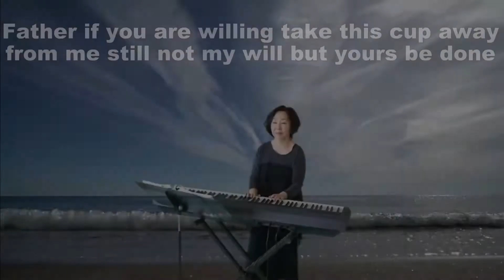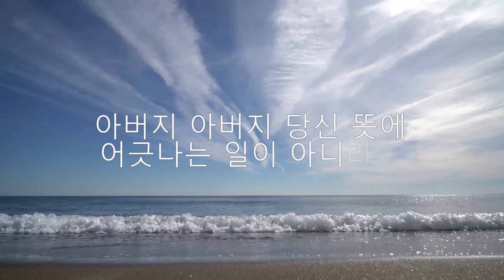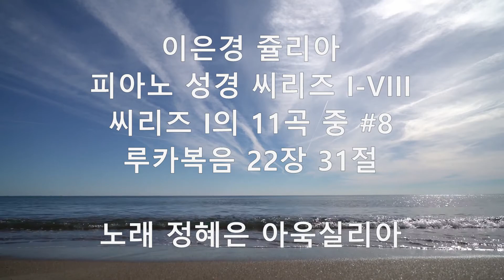A08. 힘이 되어다오 Luke 22,31- Julia's Piano Bible Series 1-08,이은경쥴리아작곡작사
힘이되어다오 (Luke 22,31-32 22,40 )
시몬아 시몬아 잘들어라/나는 너의 믿음 위하여 기도하였다
네가 다시 돌아 오거든/형제들 에게 힘이 되어다오
아버지 아버지 당신 뜻에/ 어긋나는 일이 아니라면
이 잔을 저에게 거두어 주소서/그러나 당신 뜻대로 하소서
“Simon, Simon, behold Satan has demanded to sift all of you* like wheat, but I have prayed that your own faith may not fail; and once you have turned back, you must strengthen your brothers.”
“Father, if you are willing, take this cup away from me; still, not my will but yours be done.”
EKJulia
Pentecostcommunity
taiklee
Julia Piano Bible